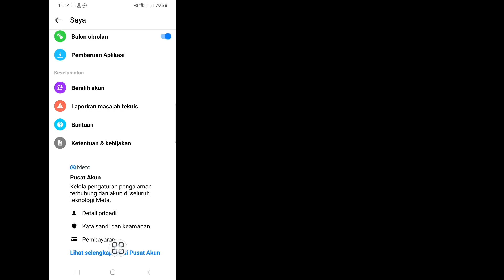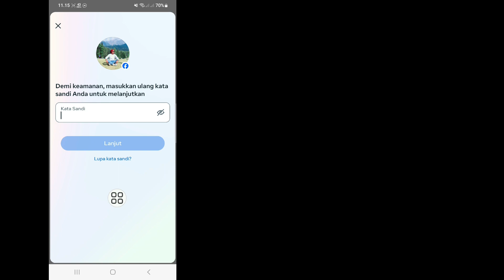Cara Menonaktifkan Akun Messenger (Pengaturan Diperbarui 2024) || Nonaktifkan Akun Messenger Anda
Android School

 Hai kawan,

 Hari ini di video ini saya akan menunjukkan Cara Menonaktifkan Akun Messenger (Pengaturan Diperbarui 2024).

 Bagaimana cara menonaktifkan Messenger 2024?

 Cara Menonaktifkan Personal Facebook Messenger dalam 5 Langkah

 1.Buka aplikasi Messenger.  Langkah-langkah ini berlaku untuk aplikasi iOS untuk iPhone dan aplikasi Android untuk ponsel lainnya.

 2.Klik profil Anda di pojok kiri atas.  ...

 3.Klik “Pengaturan Akun”.  ...

 4.Klik “Kepemilikan dan Kontrol Akun”.  ...

 5.Ketuk “Penonaktifan dan penghapusan”.

 Cara Menonaktifkan Akun Messenger (Pengaturan Diperbarui 2024),
 Menonaktifkan Akun Messenger Anda,
 Bagaimana cara menonaktifkan Messenger 2023?,
 Mengapa saya tidak bisa menonaktifkan Messenger saya lagi?,
 Bagaimana cara menonaktifkan Messenger segera?,
 Bisakah saya menonaktifkan FB saya tanpa menonaktifkan Messenger?,
 Nonaktifkan Akun Messenger,
 Cara Menonaktifkan Messenger,
 Nonaktifkan Akun Messenger Iphone,
 Mengapa saya tidak bisa menonaktifkan Messenger saya?,
 cara menonaktifkan akun facebook,
 cara menonaktifkan facebook messenger,

 Penafian Hak Cipta Berdasarkan pasal 107 Undang-Undang Hak Cipta tahun 1976, Izin Dibuat Untuk "penggunaan wajar" Untuk Tujuan seperti Kritik, Komentar, Berita,  Pelaporan, Teknologi, Beasiswa, dan Penelitian, Penggunaan Wajar adalah penggunaan yang diizinkan oleh Negara-negara hak cipta yang mungkin melanggar Non  -Penggunaan keuntungan, pendidikan, atau pribadi memberi keseimbangan demi penggunaan wajar.

🙏🙏Tolong Jangan Lupa Tinggalkan Langganan.